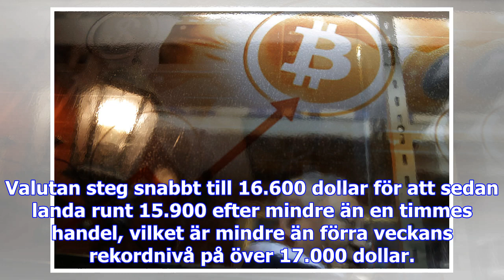Bitcoin steg direkt efter börsdebuten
Valutan steg snabbt till 16.600 dollar för att sedan landa runt 15.900 efter mindre än en timmes han...